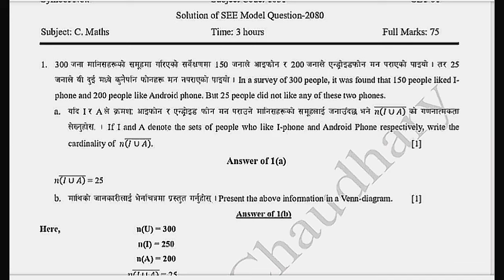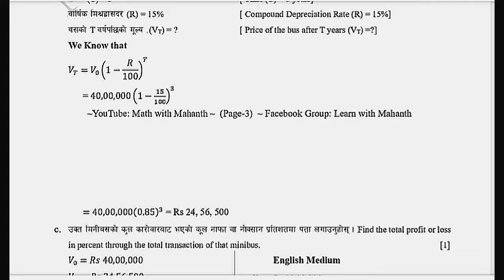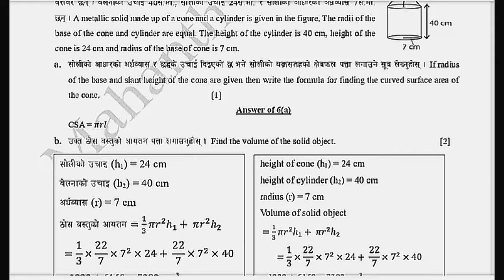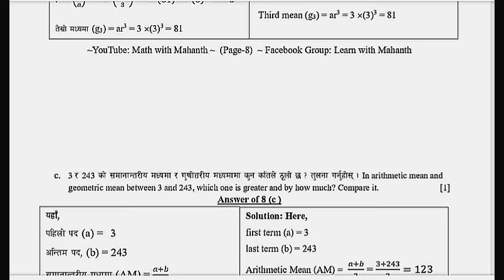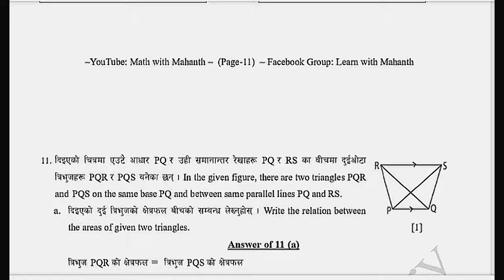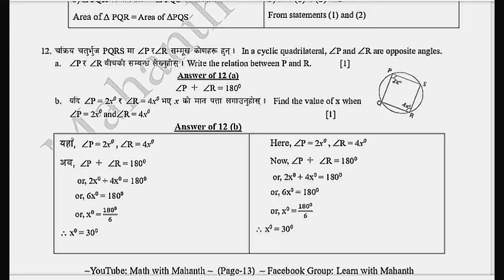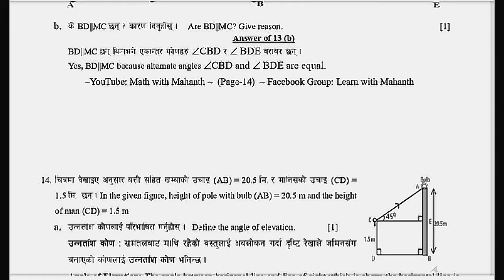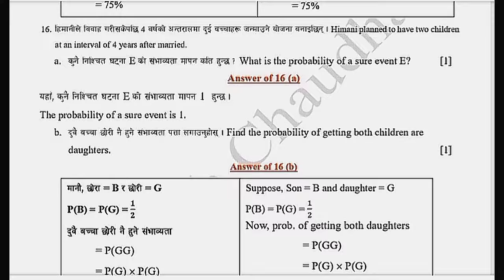CDC MODEL QUESTION SET 1 MATH SOLUTION 2080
CDC MODEL QUESTION SET 1 solution math 2080

class 10 math model question solution 2080 | Sets Question 2A Solution
SEE 2080 |
class 10 math model question solution 2080 | SEE 2080|
Class:10
Subject: Com. Mathematics
Sets IMP Question SEE 2080
class 10 maths quadratic equations exercise
math class 10 model question solution
class 10 maths set 1 question paper 2080
class 10 math standard question paper 2080
class 10 math subjective question
class 10 math short question
class 10 maths subjective question vvi 2080
class 10 maths set 2 question paper 2080 answers
class 10th maths standard question paper solution 2080
class 10 math model question set 1

SEE 2080 Mathematics With Exam preparation.